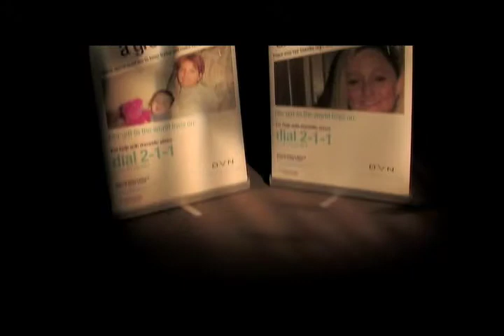Domestic Violence Network Power of Images - Overview Video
It has been said that a picture is worth a thousand words. There is no denying the power that images have to convey a thought or tell a story. Losing a loved one to domestic violence is as heartbreaking as it can get, yet courageous families from Central Indiana refuse to remain victims. These families have collaborated with the Domestic Violence Network to design its Power of Images Project. The project consists of retractable banners and a series of videos that tell the story of lives lost to domestic abuse and a story of a community braced to change its future by working together to end this violence.

To find out more about the Domestic Violence Network and how you can get involved in the effort to end domestic abuse or to schedule a Power of Images banner display or live presentation: call DVN at or visit us The Power of Images Project was funded by the Indiana Criminal Justice Institute Victim Services,